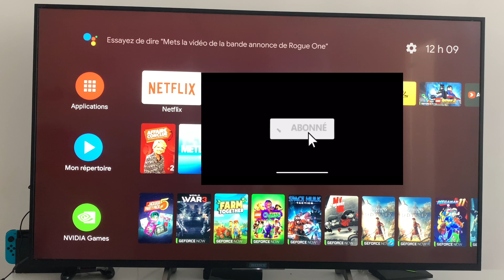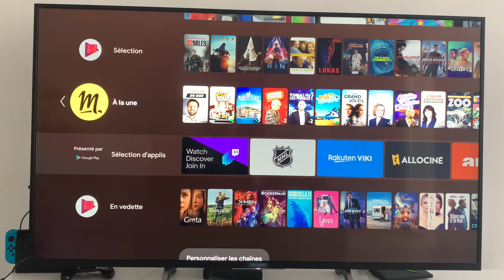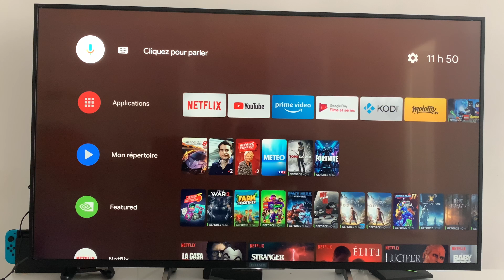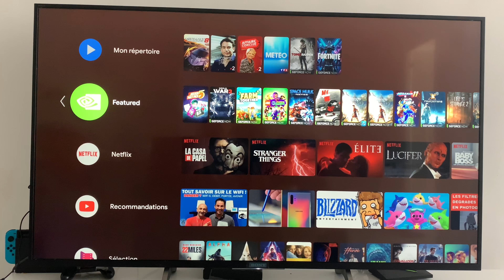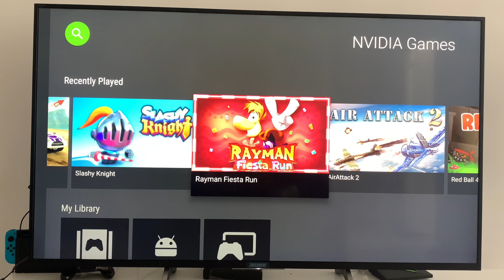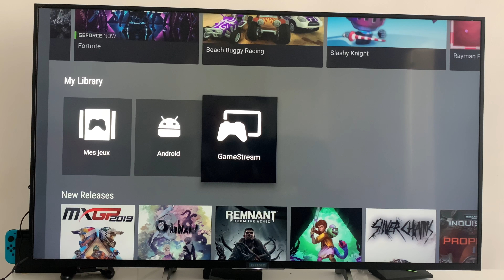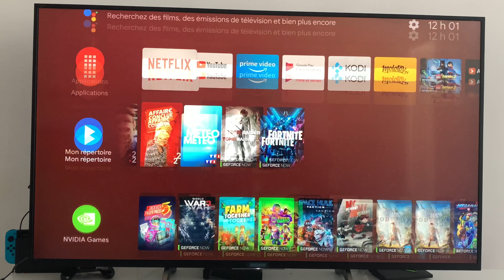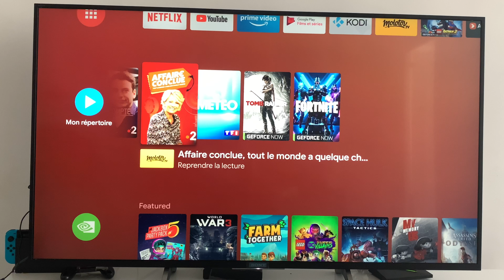Test de la console Nvidia SHIELD, la concurrente à l’Apple tv avec android tv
Aujourd’hui on parle de l’Excellente console multimédia une nvidia shield concurrente direct de l’Apple TV mais avec Android TV

_________\\__suivez moi___//________